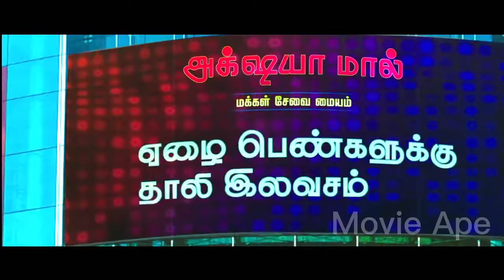From poor to billionaire from magic pot.....